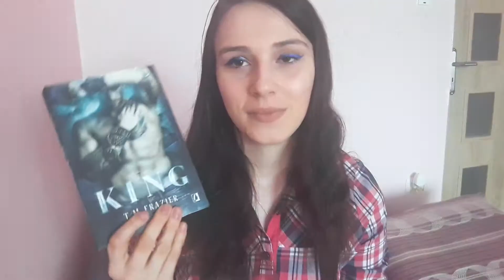#1 RECENZJA "KING" T.M.FRAZIER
TA KSIĄŻKA WYWOŁUJE SPRZECZNE EMOCJE, NAJPIERW CIĘ ROZBUDZI, SPRAWI, ŻE PŁONIESZ A POTEM WYLEWA NA CIEBIE KUBEŁ ZIMNEJ WODY.
Zapraszam na pierwszą recenzję na tym kanale ;)